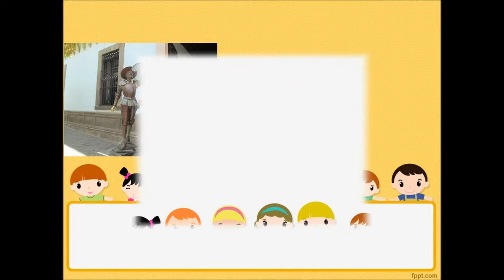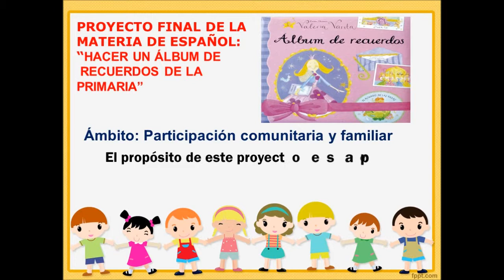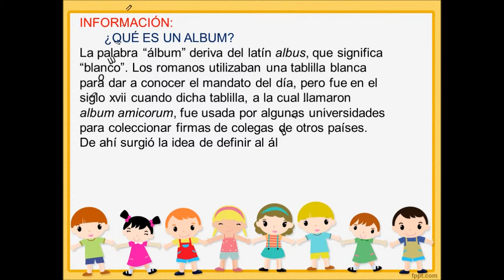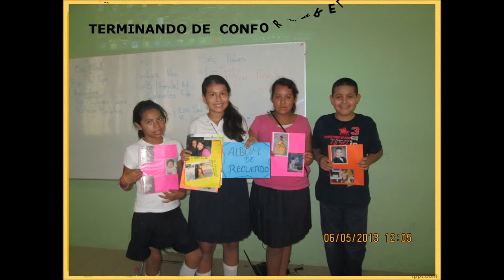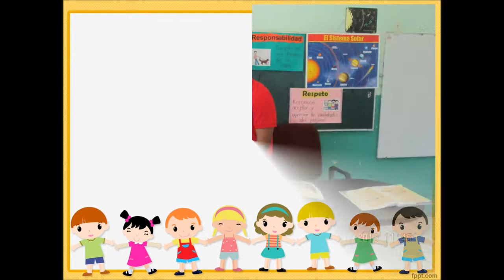VIDEO ALBUM DE RECUERDOS DEL SEXTO B ESC IGNACIO RAMÍREZ 1 BIS REC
ESTE VIDEO LO ELABORÉ PARA EL GRUPO DE SEXTO B DE LA ESC. PRIM. IGNACIO RAMÍREZ COMO APOYO PARA SU PROYECTO FINAL DE ESPAÑOL... ESPERO QUE LES SIRVA PARA TERMINAR SU TRABAJO DE LA MEJOR MANERA... SE QUE LO PUEDEN HACER EXCELENTE SI SE LO PROPONEN... RECUERDEN QUE DEBE TENER MUCHOS DETALLES INTERESANTES... REVISENLO MUCHAS VECES HASTA QUE ESTEN SEGUROS DE QUE NO LES HACE FALTA NADA...OKEY... ATTE...EL PROFR. OSCAR CUEVAS REYES.